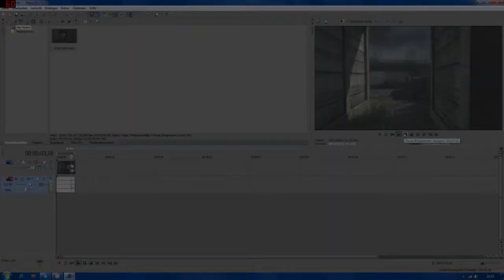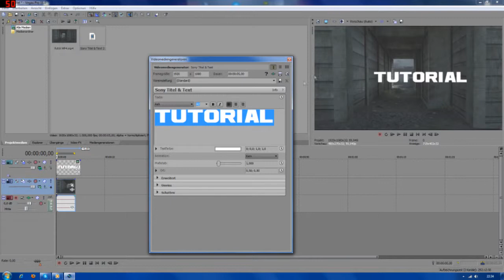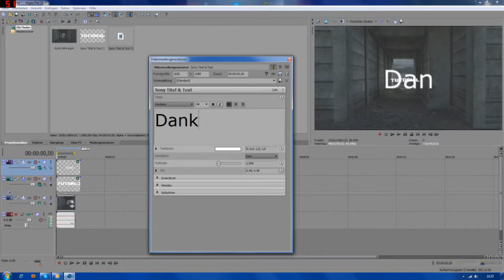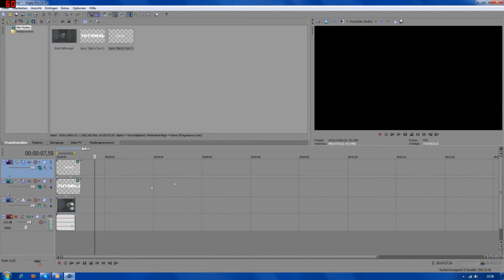(How to) Sony Vegas 3d motion Tracking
Danke im voraus für
kommentare
likes
und subs